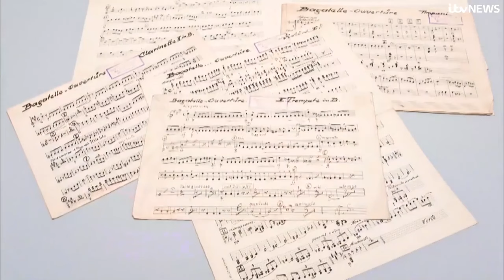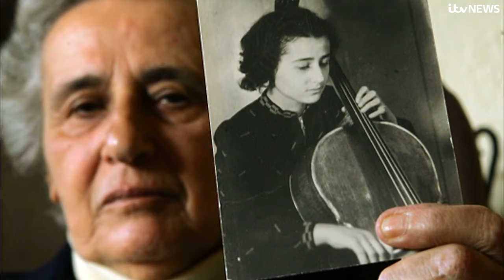Young British composer debuts the music of Auschwitz in orchestra | ITV News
Given all the horrors of the Holocaust, whose echoes have such potency today, the existence of music in the concentration camps is not widely known.

But a young British composer's research, into these so-called Orchestras of Auschwitz, led him to a remarkable discovery.

Fragments of sheet music - many incomplete, or burnt - largely untouched since the camp's liberation but now the premier performance, of his painstaking project to piece them together.